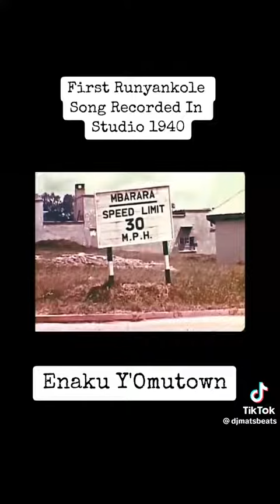1940 Recorded Runyankore song